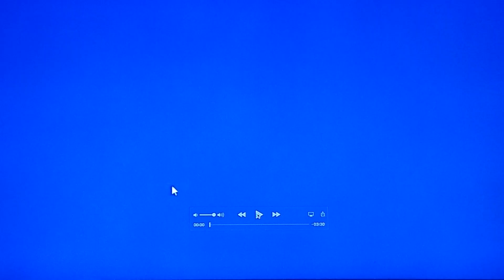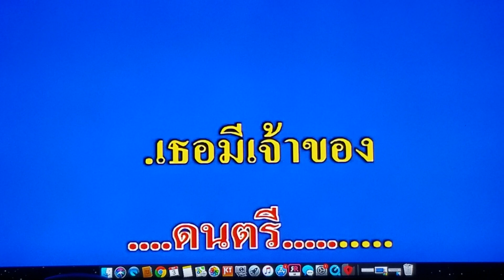ใจเอย คาราโอเกะ Alan Cover